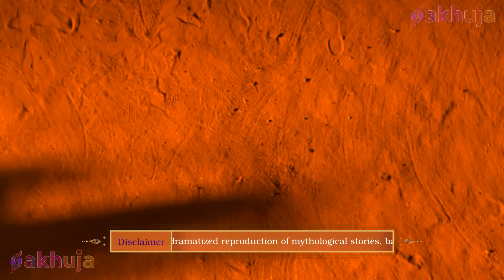क्या आप जानते हैं गणेश जी के गजमुख की ये विशेषताएं? | EP 23 | Vighnaharta Ganesh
About Vighnaharta Ganesh :

Episode 23 - क्या आप जानते हैं गणेश जी के गजमुख की ये विशेषताएं?